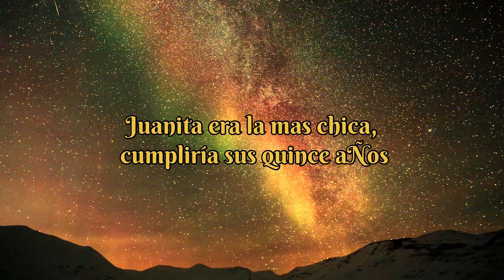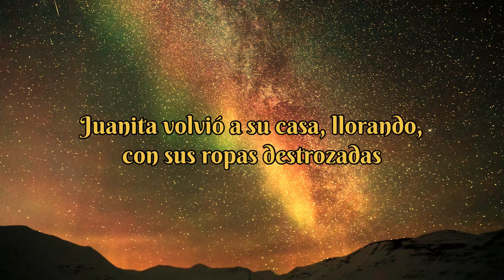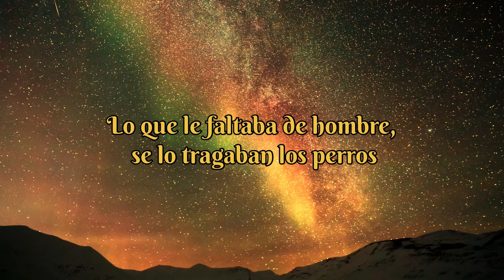Mujeres Bravas (Letra)